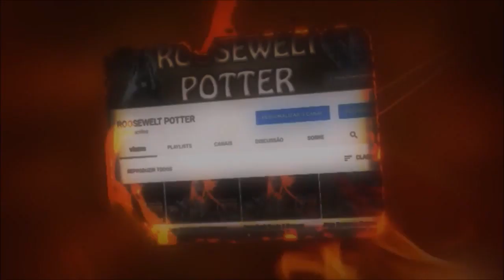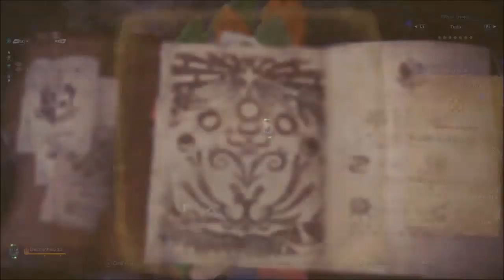Monster Hunter World build de Espadão caçando Xeno'jiiva.